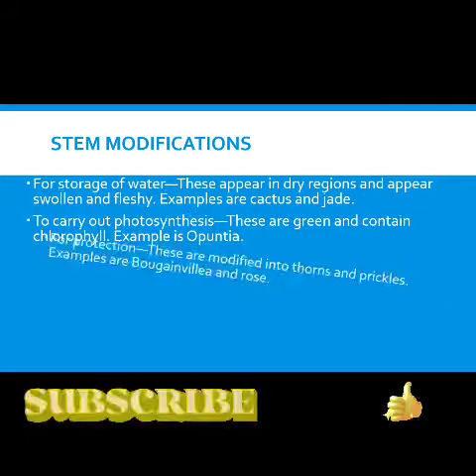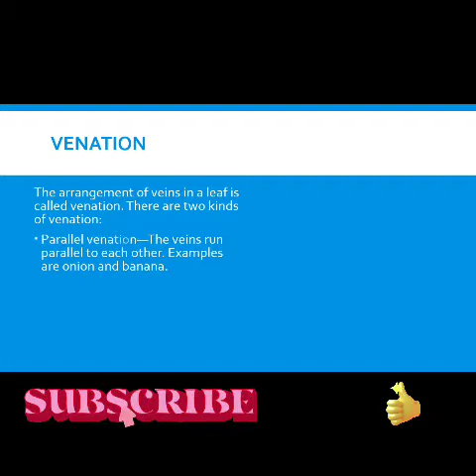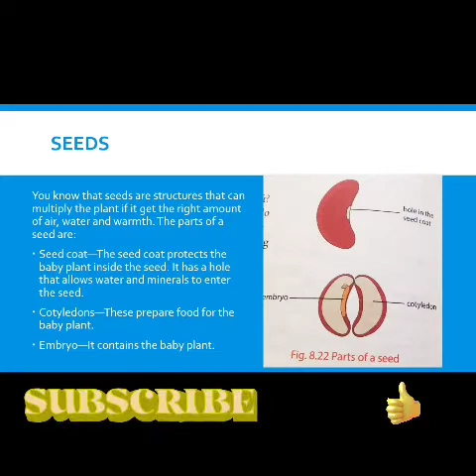Informative video on plants part-2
This video is made to tell students about the shoot system in plants. This video is its part-2. To view its part-1, click on the link given below:
At the end, some interesting facts are given. Hope you like the video!

0:00 Shoot system
0:11 Stem
0:20 Functions of the stem
0:32 Stem modifications
0:50 Leaves
0:59 Parts of a leaf
1:08 Venation
1:18 Functions of leaves
1:26 Leaf modifications
1:36 Flowers
1:45 Pollination and Fruit formation
1:54 Seeds
2:03 Fact about leaves